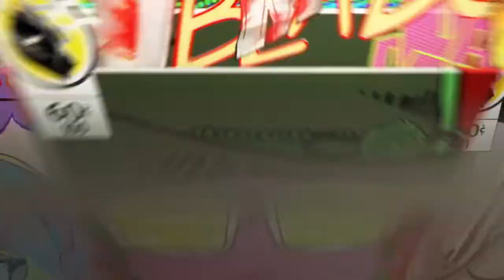Kojima Productions working on new IP codenamed "Overdose"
Helloooo my fellow gamers hope yall are good an staying safe in these crazy days If yall are new to the channel make sure you smash that like button and drop me a subscribe thanks for watching